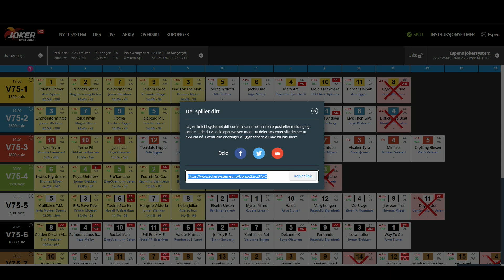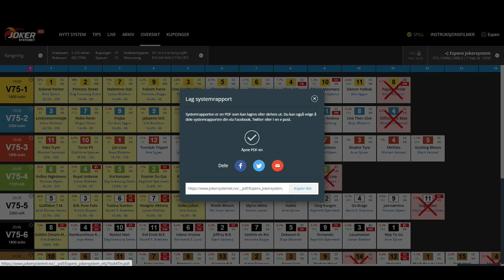27. Dele system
Gjennom denne videoserien gir Espen Edvardsen og Roger Sætre deg en innføring i Jokersystemet. Deler sine beste tips for å skape de beste forutsetningene for ditt spill.